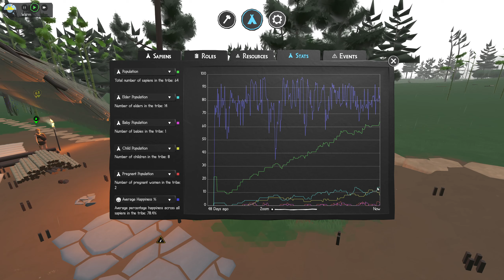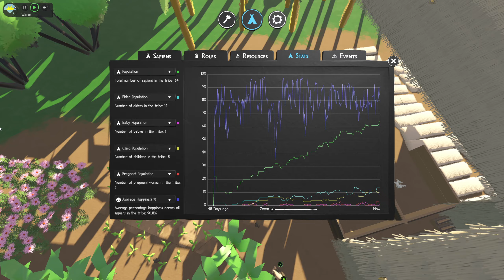#047 Sapiens Trading 2024